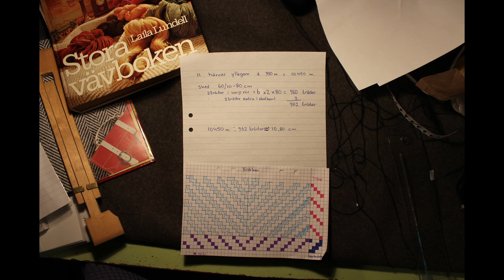Learning how to weave on a loom Part 1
About a year ago me and my mother started talking about weaving a fabric together. I'm learning how to weave on a Glimåkra loom and going for a fishbone pattern fabric. This project will take some time to complete.